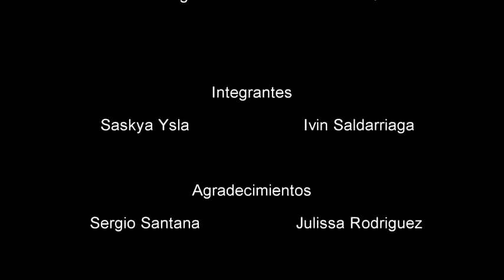Chapter One Teriyaki House Tarantino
No buscamos que te mates de risa, pero al menos, que te saquemos una sonrisa. Este es un primer vídeo-parodia que reúne alguna de las características, detalles, que utiliza Tarantino en sus películas. ¡Esta loco! por eso nos gusta. ;)

George Baker- Little Green Bag
Desesperado Soundtrack - Pass the Hatchet
Death Proof - The last race - Jack Nitzsche
Chuck Berry - You never can tell